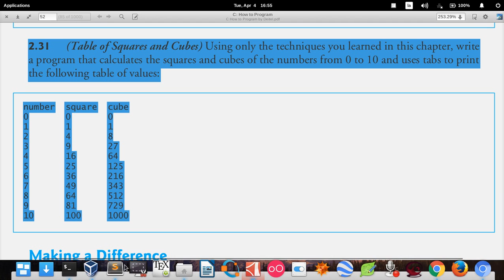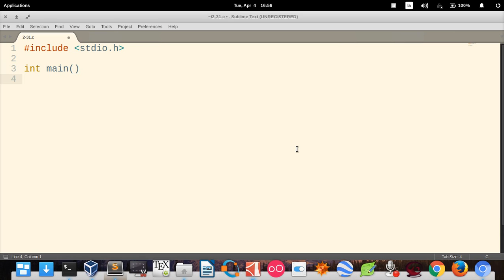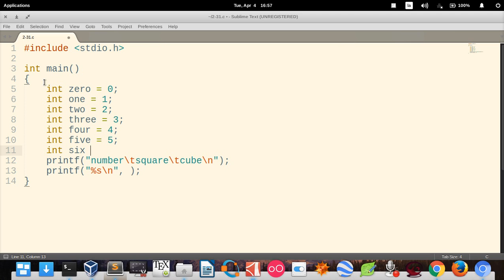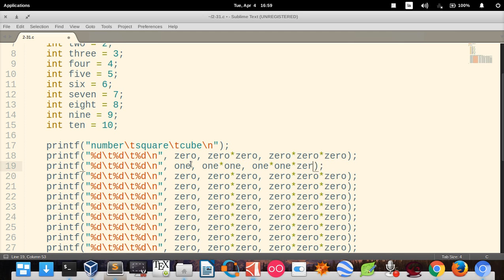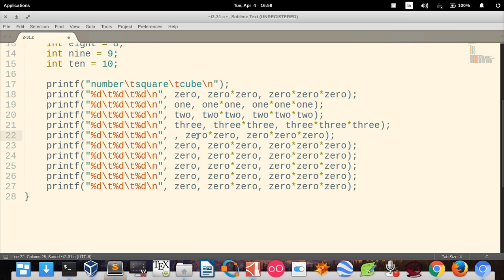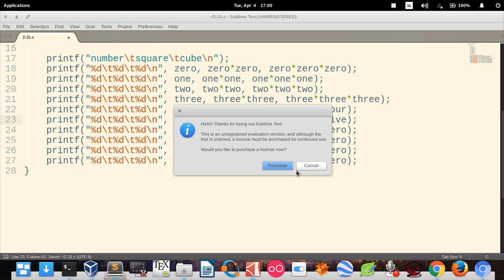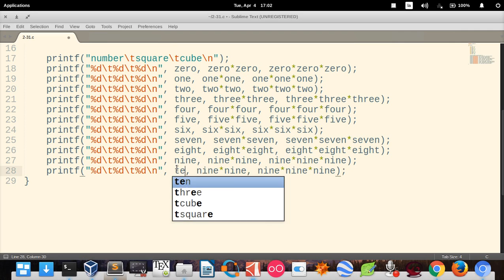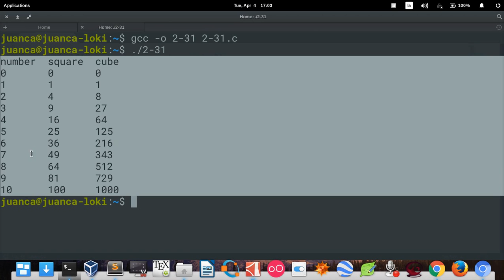C How to Program (6th edition) - Deitel & Deitel, exercise 2.31